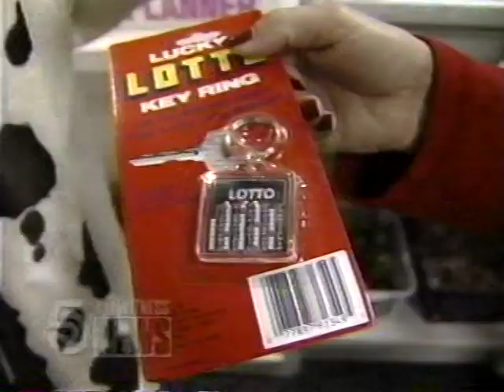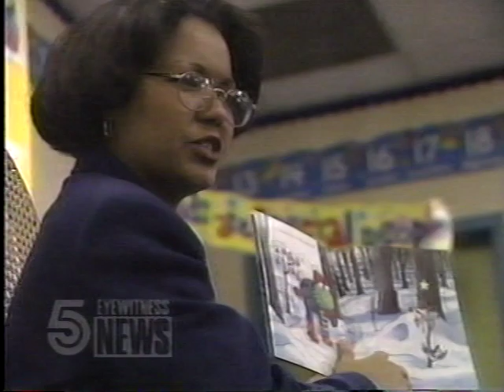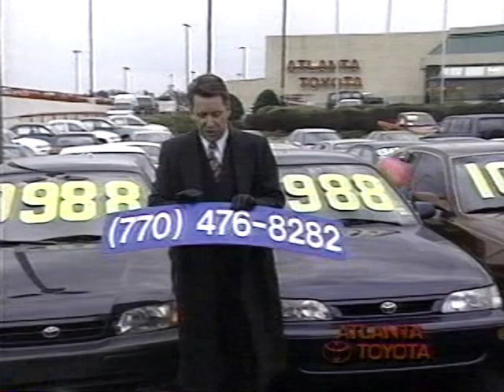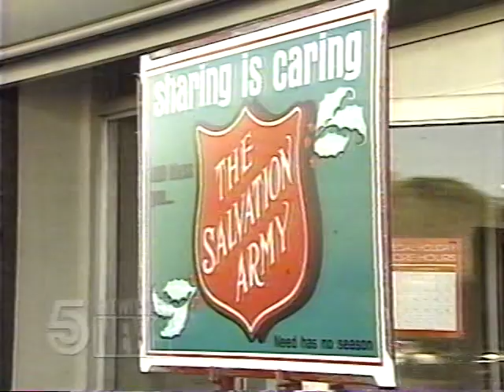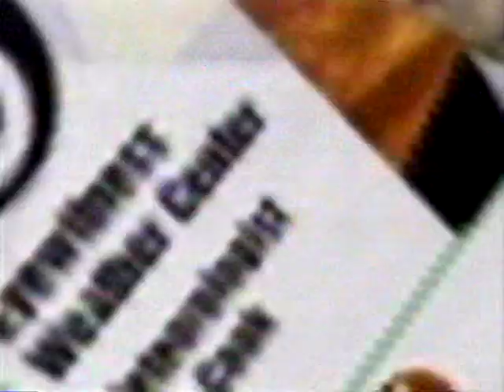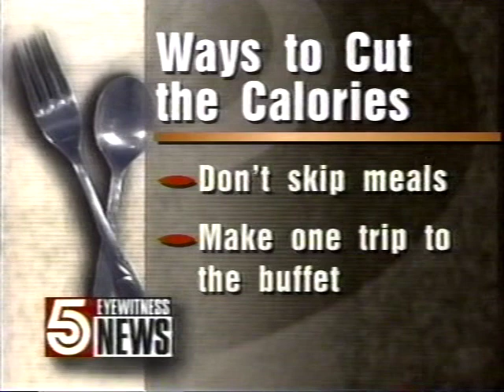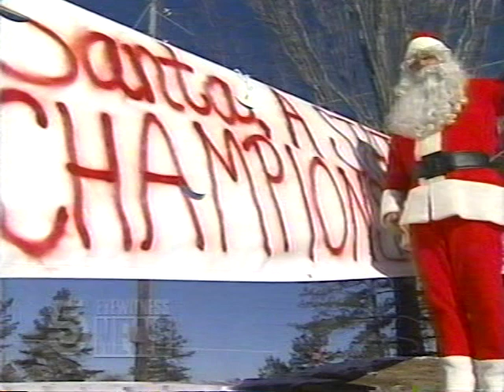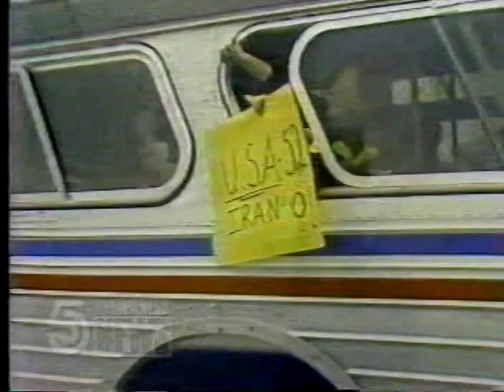Jim Axel's Last Day At WAGA-TV - Dec 20, 1996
WAGA-TV's Jim Axel does his last and final 5:00pm and 5:30pm news broadcasts from December 20, 1996.